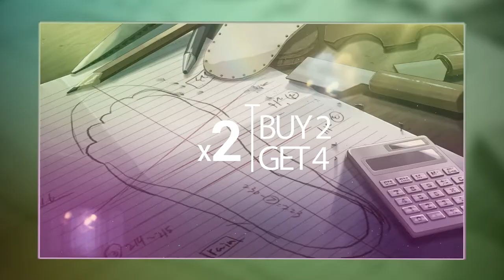[FREE] LOFI TYPE BEAT - "RAINBOW" (Prod. by Ted Dillan)